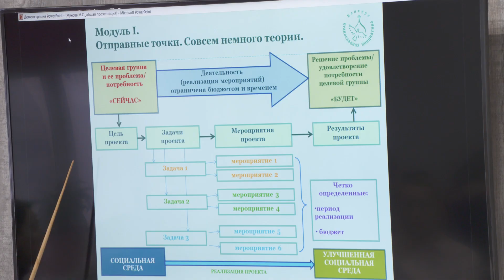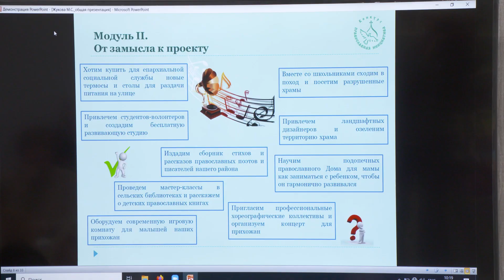Миряне северяне «ПРАВОСЛАВНАЯ ИНИЦИАТИВА»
Прихожане и священнослужители храмов Апатитов и Кировска приняли участие в  проектной сессии «Православная инициатива». Ее провели представители  всероссийского Фонда «Соработничество», деятельность которого благословил Святейший Патриарх Московский и всея Руси Кирилл. Фонд давно занимается продвижением социальных идей и проектов по духовно-нравственному воспитанию. Последние два делает особый акцент на развитие северных территорий и арктических зон.